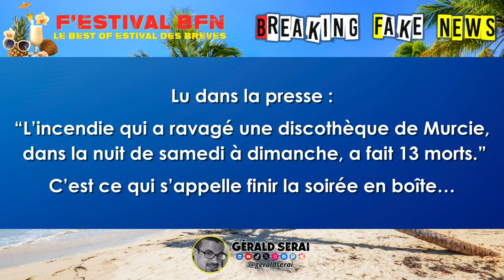Breaking Fake News : les brèves du 10 août 2024